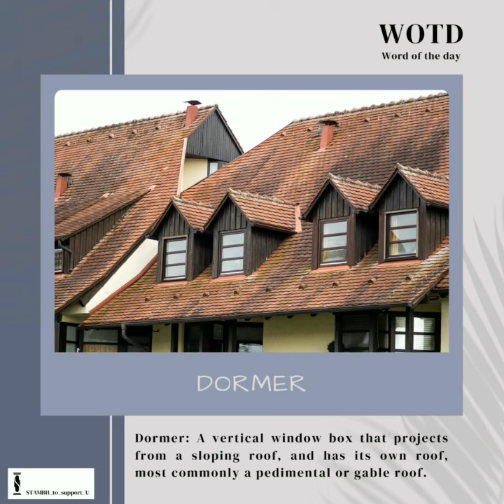Dormer Window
Dormer: A vertical window box that projects from a sloping roof, and has its own roof, most commonly a pedimental or gable roof.

Credits:
Post Design: @canva
Image: @pixabay

follow @stambh_to_support_u
follow @stambh_to_support_u
follow @stambh_to_support_u

👆Visit our YouTube channel for interesting and easy tutorials.